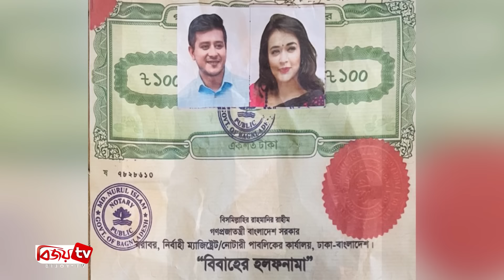অহনাকে বিয়ে করেছেন শামীম হাসান সরকার! Ahona । Shamim । Bijoy TV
টেলিভিশন নাটকে বেশ জনপ্রিয় জুটি হিসেবে পরিচিতি পেয়েছেন অভিনেতা শামীম হাসান সরকার ও অহনা রহমান। এরই মধ্যে এই জুটি বেশ কটি দর্শকপ্রিয় নাটক উপহার দিয়েছেন। তবে নাটকপাড়ায় কান পাতলেই শোনা যাচ্ছে, শামীম ও অহনা চুটিয়ে প্রেম করছেন। শুধু তা-ই নয়, তারা দুজন নাকি একান্তে সময়ও কাটাচ্ছেন।
জানা গেছে, শুটিংয়ের সময় মেকআপ রুমের মধ্যে খুনশুটিতে মেতে ওঠেন তারা। অন্য শিল্পীরাও ধারণা করছেন, শামীম-অহনার মধ্যে সম্পর্ক রয়েছে। সম্প্রতি সেই গুঞ্জনের আগুনে ঘি ঢাললেন অভিনেতা শামীম হাসান।
গত রবিবার মধ্যরাতে সামাজিক যোগাযোগমাধ্যমে বিয়ের একটি হলফনামার ছবি পোস্ট করেন শামীম। হলফ নামায় তার ও অহনার ছবি রয়েছে। ক্যাপশনে অভিনেতা লিখেন ‘আলহামদুলিল্লাহ’।
শামীমের করা পোস্টটি সাথে সাথেই ভাইরাল হয়ে যায়। পরে জানা যায়, নাটকের দৃশ্যের প্রয়োজনে বিয়ের হলফনামা তৈরি করা হয়েছে। আর সেটিই প্রকাশ করেন শামীম।
বিষয়টি নিয়ে শামীম সরকার জানান, অহনার সাথে তার সম্পর্কের বিষয়টি এখনও বন্ধুত্বের পর্যায়েই রয়েছে। অভিনেতা বলেন, যদি সম্পর্ক বন্ধুত্বর থেকে বেশি হয়, তাহলে আমরা পাবলিকলি অবশ্যই বলবো। লুকানোর কিছু নেই, লুকানো যায়ও না।
এছাড়া দুই পরিবারের মধ্যে তাদের যাতায়াত রয়েছে বলেও জানান অভিনেতা। তবে বিয়ের ব্যাপারে এখনও কিছু ভাবেননি তারা। সেটা সময় ও সম্ভাবনার ওপরই নির্ভর করছে।